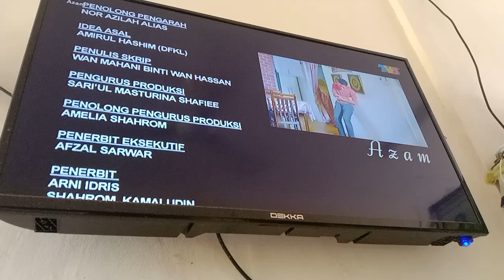Azam TV3 Outro